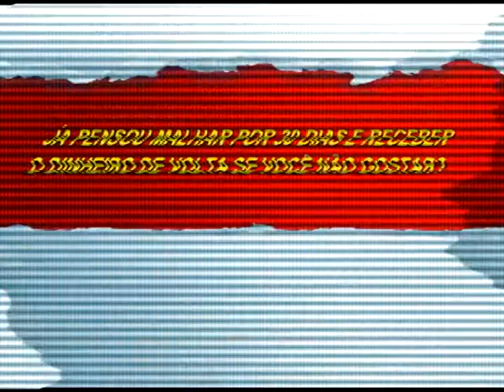Desafio 30 dias UniCarioca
Satisfação total ou sua mensalidade de volta.

Comercial produzido por alunos do Núcleo de Comunicação e Novas Mídias da UniCarioca.